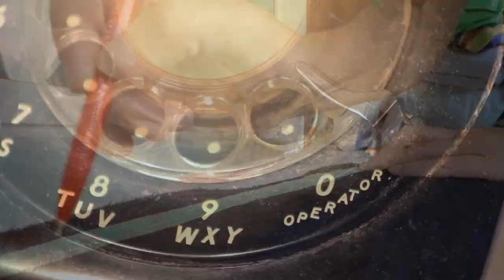У собаки Кане Корсо Деррека новая одежда.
Для нашей любимой собаки Кане Корсо Деррека мы заказали новую одежду на все сезоны года - комбинезоны, спортивный костюм. Всю одежду нам пошила замечательная Людмила Строгоцкая С ее разрешения оставляю ссылку на профиль. Предлагаем всем настоящим любителям собак посмотреть новое видео про фрагмент жизни мистера Деррека.
Ты ищешь интересный канал о собаках породы Кане Корсо? Тебе к нам! На нашем канале мы показываем и рассказываем о жизни нашего любимца собаки породы canecorso по кличке Деррек, о его познании нового, отношении к хозяевам, интересные и смешные моменты его жизни. Следи за обновлениями.
Не забудь зайти на мой новый канал “Путешествуем вместе”, где мы рассказываем о странах и городах в которых побывали (ссылка Смотрите нас, пишите комментарии, мы Вам рады.